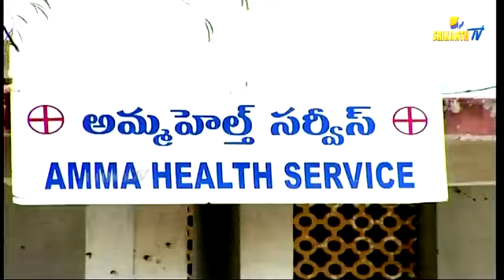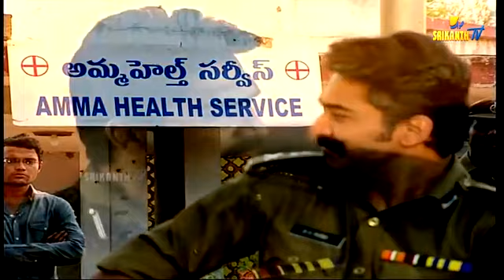bandam song.... mogalirekulu